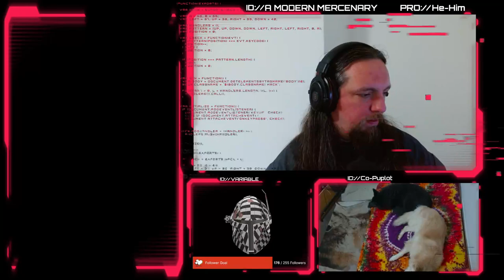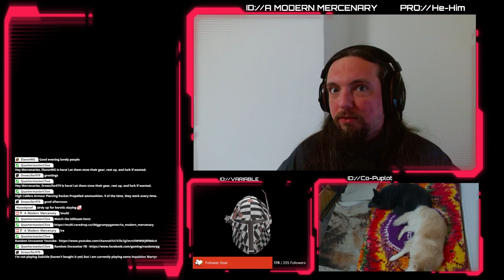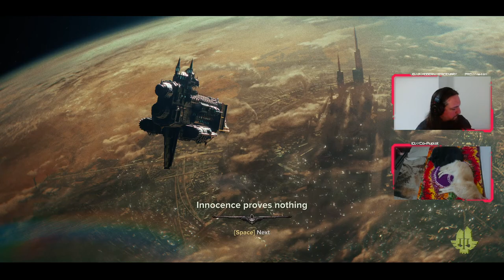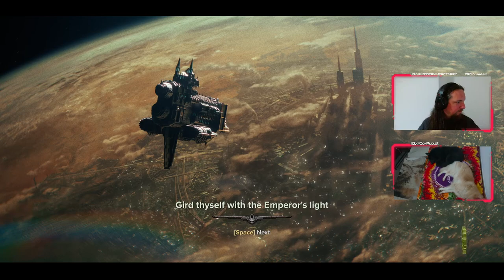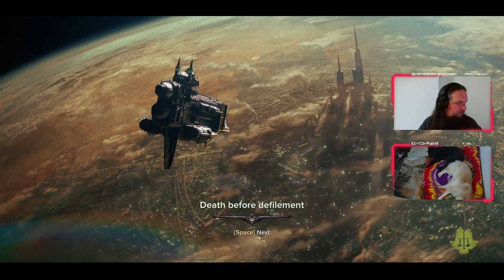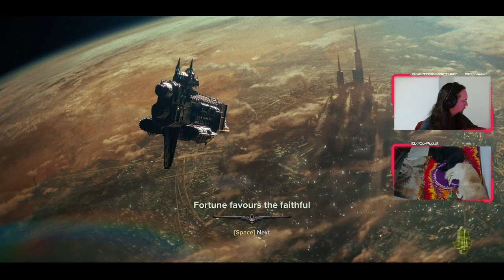Warhammer 40,000: Darktide - The Modern Mercenary Militia giving Traitors their due...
Full reel from the 6th of January 2023 of myself and members of the Modern Mercenary Militia playing Warhammer 40,000: Darktide, recorded here for archiving purposes. Maybe you can use it to learn, maybe I can use it to learn, maybe we can all learn from my mistakes; anything is possible!

There were issues with the virtual audio cables, and I layered the Discord Audio and music together meaning they werent uploaded to the original VoD.

Featured:
Hazzel,
Plum,